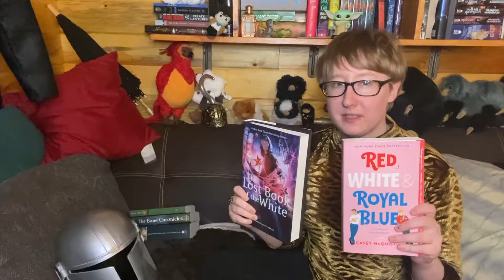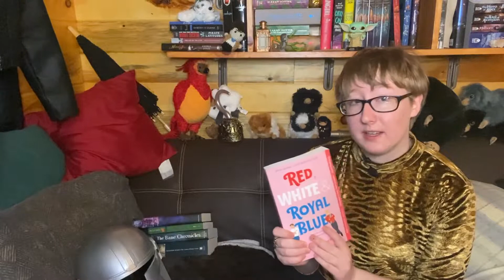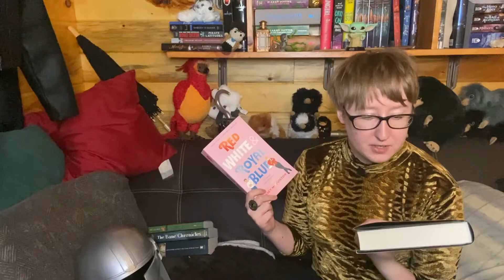Wrap Up || February 2021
My wrap up of February 2021! It was short but slightly romance themed.

The Lost Book Of The White by Cassandra Clare

I have a website now! Check it out for more detailed book thoughts, recipes, and more: